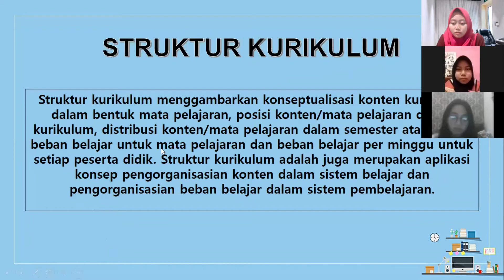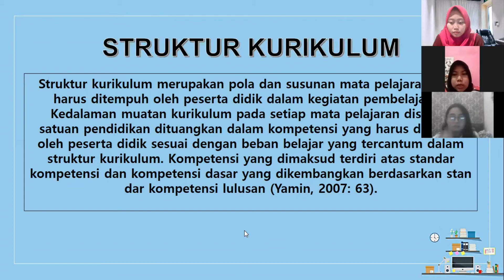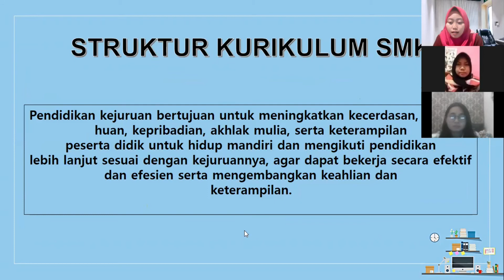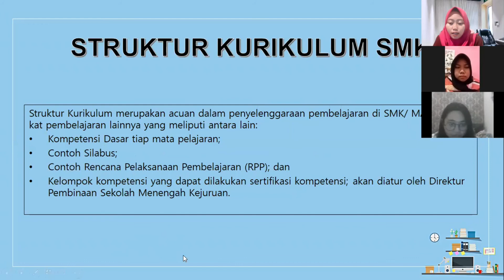STRUKTUR KURIKULUM SMK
Kajian Kurikulum SMK
Setya Chandra Wibawa, S.Pd, M.T
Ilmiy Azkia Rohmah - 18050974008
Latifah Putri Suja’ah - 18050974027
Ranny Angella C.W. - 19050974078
Pendidikan Teknologi Informasi
2018